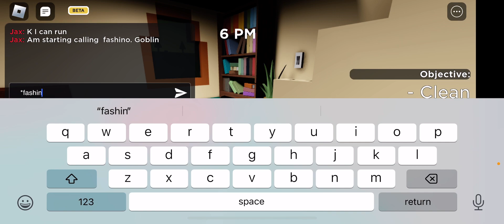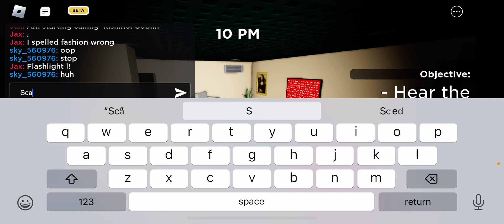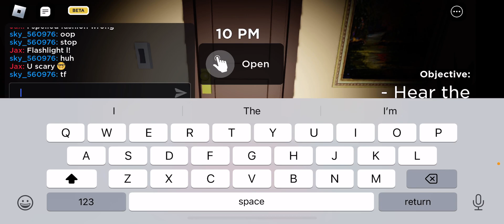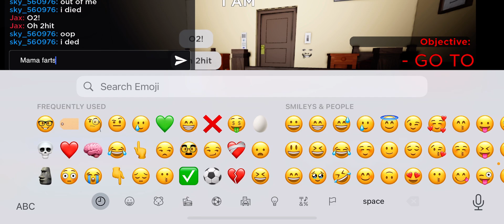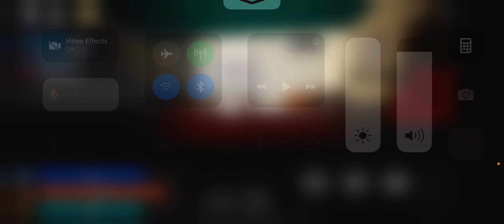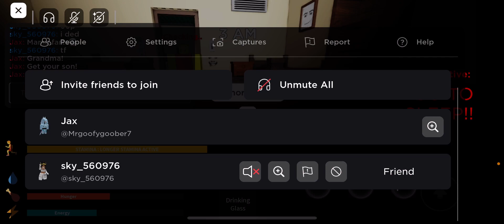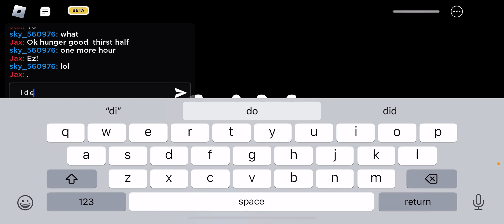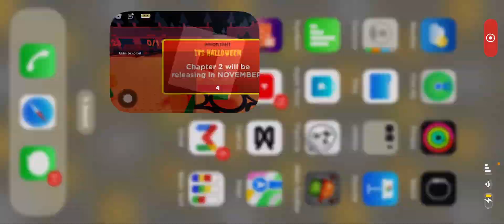Weird strict dad *I won first try.*